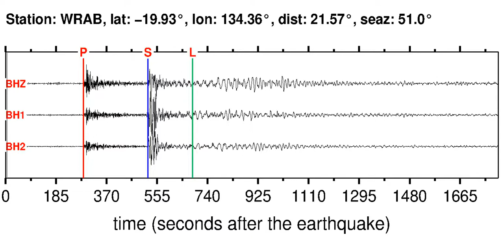WRAB Soundquake: 3/14/2012 21:13:11 GMT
This is a sonification of the New Britain Region, P.N.G. 6.4WP earthquake (3/14/2012 21:13:11 GMT). It was made from a seismogram recorded by the global seismic station WRAB in NORTHERN TERRITORY, AUSTRALIA.